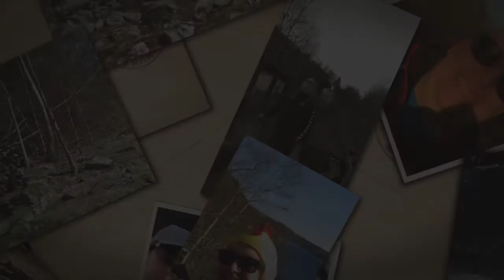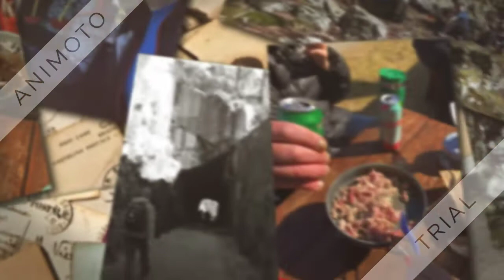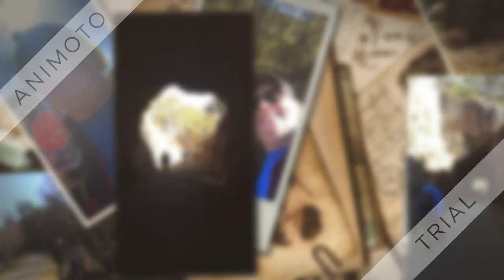Our Easter Hiking 2021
Hellvik to Egersund, Norway